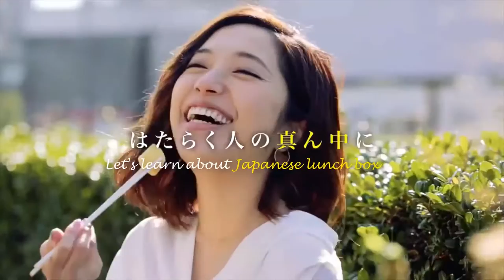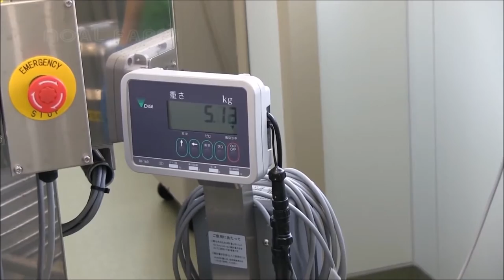Modern Japanese Lunch Box Factory How it made Bento Japanese Bento Manufacture